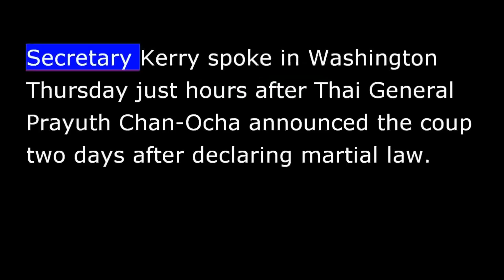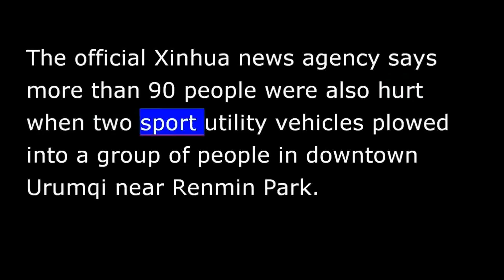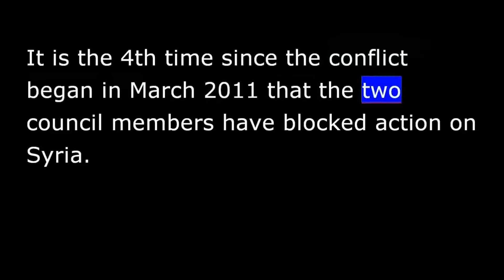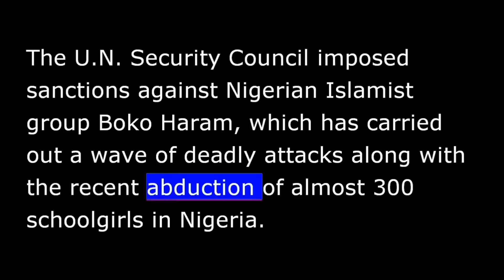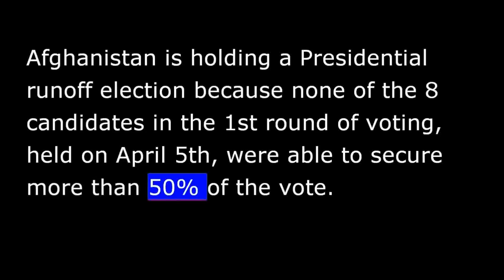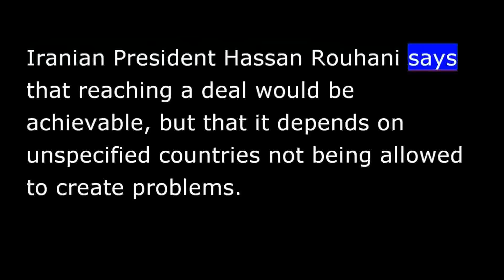VOA news for Friday, May 23rd, 2014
Friday, May 23rd, 2014
From Washington, this is VOA news.  U.S. expresses displeasure over Thailand military coup.  Russia and China veto accountability on Syria.  I'm Ray Kouguell reporting from Washington.
The United States expressed disappointment with the military takeover of Thailand's government, saying there is no justification for the coup.
Secretary of State John Kerry voiced concern about reports that senior Thai political leaders are being detained by the military.  He called for their immediate release and return to democracy.
Secretary Kerry spoke in Washington Thursday just hours after Thai General Prayuth Chan-Ocha announced the coup two days after declaring martial law.  He said the move suspending the constitution was aimed at restoring order and pushing through political reform.
The general also ordered the country's acting prime minister and cabinet to report to the army.
A bomb attack in China's western Xinjiang killed at least 31 people at a busy market in the capital of the ethnically divided region.
The official Xinhua news agency says more than 90 people were also hurt when two sport utility vehicles plowed into a group of people in downtown Urumqi near Renmin Park.
Xinhua says one of the vehicles exploded.  It is not yet known what happened to the second vehicle and there has been no claim of responsibility for the attack.
China and Russia vetoed a U.N. Security Council resolution that would have referred for an investigation of human rights abuses in Syria to the International Criminal Court in The Hague.
VOA's Margaret Besheer reports from U.N. headquarters in New York.
The draft resolution received 13 votes in favor.  But the effort to seek accountability for mass murders, rapes, torture and other grave crimes committed by all parties to the conflict failed because Russia and China exercised their right of veto.
It is the fourth time since the conflict began in March 2011 that the two council members have blocked action on Syria.
Without the council's authorization, the case of Syria will not be referred to the ICC.  Cases can only go to the court if the council refers them or if the country in question is a party to the treaty that created the court.  Syria is not a party.
The U.N. Security Council imposed sanctions against Nigerian Islamist group Boko Haram, which has carried out a wave of deadly attacks along with the recent abduction of almost 300 schoolgirls in Nigeria.
Nigeria had asked the committee to add the militant group to the list of al-Qaeda-linked entities that are subject to asset freezes, travel bans and an arms embargo.
Gunmen killed at least 29 people in a late Wednesday attack in a remote village in the northeast.  It is a third major attack blamed on Boko Haram this week.
Ukraine's acting president says 13 soldiers were killed when pro-Russian separatists attacked a military checkpoint in eastern Ukraine's Donetsk region.
President Oleksandr Turchnyov says the separatists attacked the checkpoint using mortars, grenade launchers and heavy automatic weapons.
He says the service members who died "gave their lives for Ukraine."     The two top vote-getters in the first round of Afghanistan's presidential election are now on the campaign trail for next month's runoff.  Ayaz Gul has more from Islamabad.
Afghanistan is holding a presidential runoff election because none of the eight candidates in the first round of voting, held on April 5th, were able to secure more than 50 percent of the vote.
Afghans will now choose between frontrunner Abdullah Abdullah and Ashraf Ghani to replace President Hamid Karzai, who is constitutionally barred from a third term in office.
Both presidential hopefuls kicked off their campaign in Kabul Thursday.  Elsewhere in the capital, Afghan Interior Minister Umar Daudzai told a conference of top police officers that national security forces are "fully prepared" to keep the Taliban from disrupting the crucial polls.
Iran's president says a comprehensive agreement on curbing his country's nuclear program is very likely by July.
Iranian President Hassan Rouhani says that reaching a deal would be achievable, but that it depends on unspecified countries not being allowed to create problems.
Mr. Rouhani's comments, made during a visit to Shanghai Thursday, follow last week's failed round of negotiations in Vienna between Tehran and the five permanent members of the U.N. Security Council and Germany.
The latest U.S. Census statistics show that cities in the American Southwest are growing faster than most other areas, with the regions including the Texas capital, Austin, showing the largest municipal population growth in the country last year.
Seven of the 15 fastest-growing cities are in Texas.
I'm Ray Kouguell in Washington.  That's the latest world news from VOA.